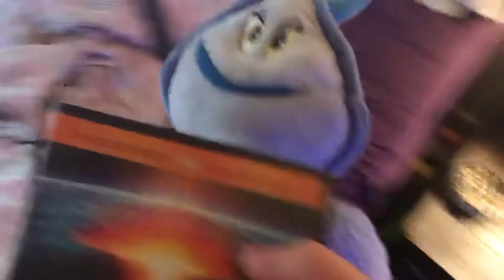Meechee watches the Paramount DVD Logo